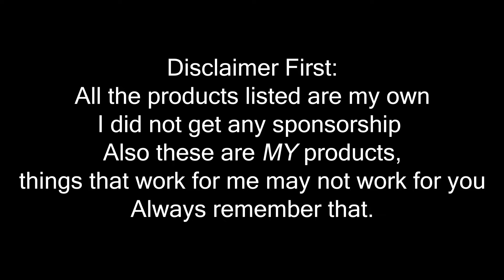My Skin Care Daily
I believe every actor needs to be prepared for any challenges ahead. Hence I always try to take care of myself, including having a proper skin care routine.